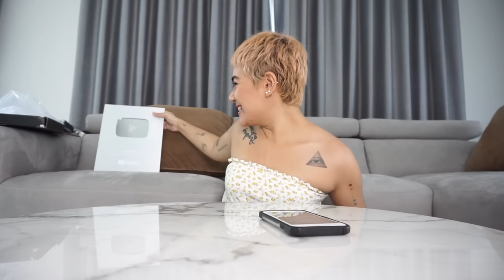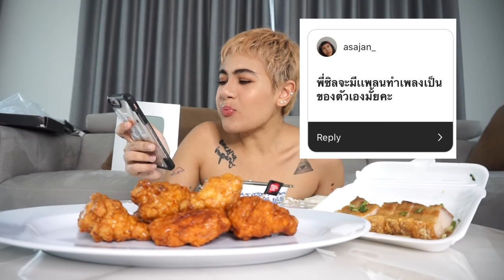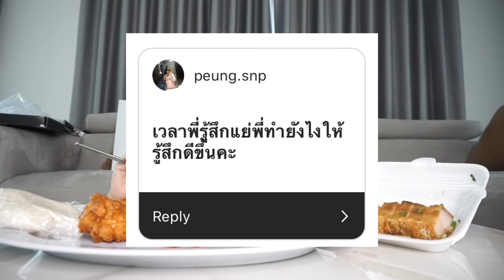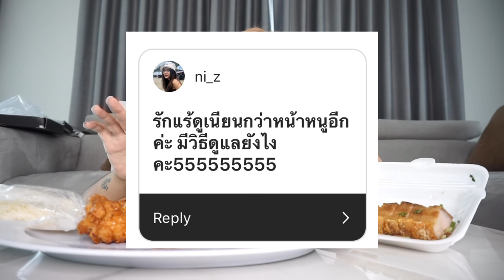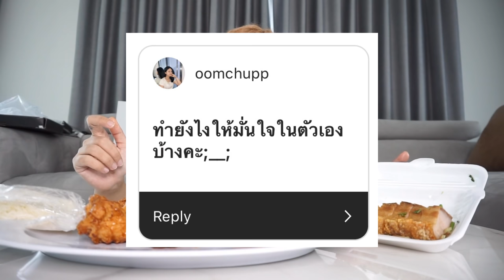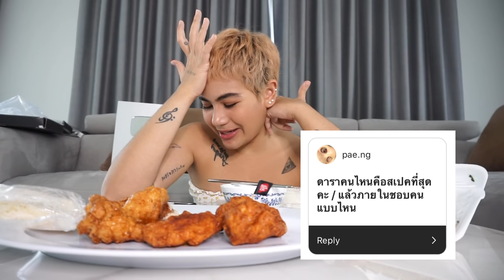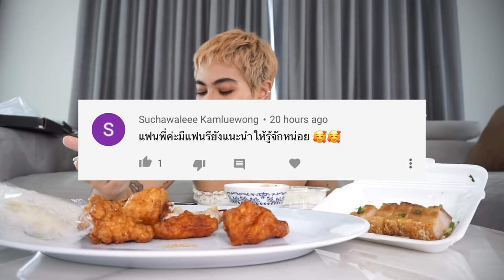กิน+ตอบ Q&A (ทำไมรักแร้ขาว/สัดส่วนเท่าไหร่/ทำไงให้มั่นใจ/มุมมองความรัก/ร้องเพลงลูกทุ่งโชว์)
S I L V Y

อยากรู้อะไรอีกลองคอมเม้นไว้นะคะ!
คำถามของเธออาจจะมาอยู่ในคลิปหน้าของเรา~